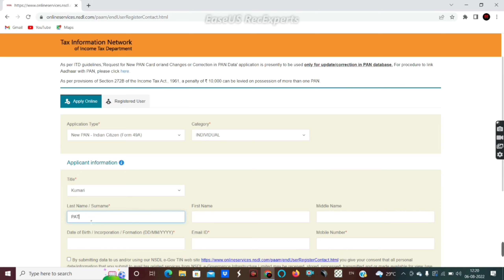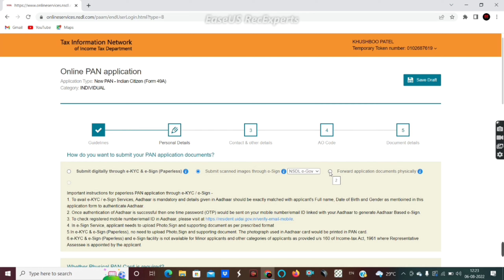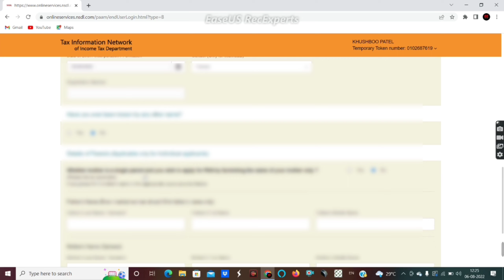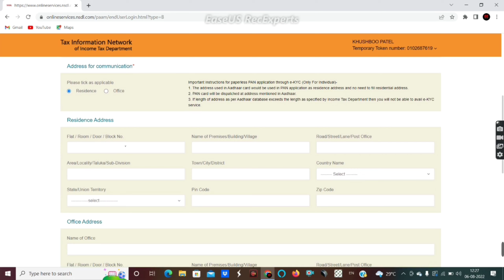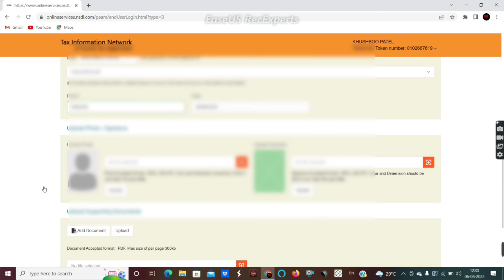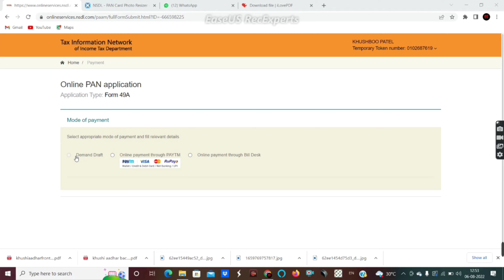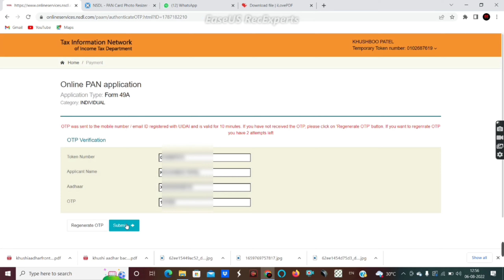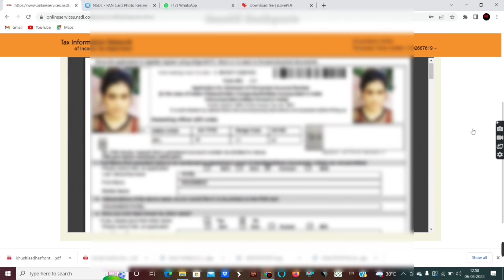pan card apply online with signature and photo | how to apply pan card online | pan card kaise bnaye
Applying for a PAN card has become easier for people these days as they can now apply for a fresh PAN online as well as offline. Even those who have lost their PAN card can apply online for a reprint of the card or get the e-PAN from NSDL or UTIITSL. Let us discuss how to apply for a PAN card both online as well as offline.

Paisabazaar
Download App
How to Apply for PAN Card Online through NSDL (Protean) and UTIITSL
Get your Free
Credit Score

Check Now
PAN stands for Permanent Account Number and is a unique identification number issued by the Income Tax department of India to identify every taxpayer in the country. This article will take you through the step-by-step PAN Card application process - both online through NSDL/UTIITSL and the offline method as well.

How to Apply for a PAN Card Online
PAN Application through NSDL (Protean) Portal
The government has made provisions for applicants to apply for PAN through the Income Tax PAN Services Unit of NSDL. Follow these easy steps to apply for a PAN online:

to apply for a new PAN.

Step 2: Select the Application type – New PAN for Indian citizens, foreign citizens or for change/correction in existing PAN data.

Step 3: Select your category – individual, associations of persons, a body of individuals, etc.

Step 5: On submitting the form, you will get a message regarding the next step.

Step 6: Click on the “Continue with the PAN Application Form” button.

Step 7: You will be redirected to the new page where you have to submit your digital e-KYC.

Step 8: Select whether you need a physical PAN card or not and provide the last four digits of your Aadhaar number.

Step 9: Enter your personal details, contact and other details in the next part of the form.

Step 10: Enter your area code, AO Type, and other details in this part of the form. You can also find these details in the tab below

Step 11: The last part of the form is the document submission and declaration.

Step 12: Enter the first 8 digits of your PAN card to submit the application. You will get to see your completed form. Click Proceed if no modification is required.

Step 13: Select the e-KYC option to verify using Aadhaar OTP. For Proof of Identity, Address and Date of Birth, select Aadhaar in all fields and click on Proceed to continue.

Step 14: You will be redirected to the payment section where you have to make payment either through demand draft or through net banking/debit/credit card.

Step 15: A payment receipt will be generated on successful payment. Click on Continue.

Step 16: Now for Aadhaar Authentication, tick the declaration and select “Authenticate” option.

Step 17: Click on “Continue with e-KYC” after which an OTP will be sent to the mobile number linked with Aadhaar.

Step 18: Enter the OTP and submit the form.

Step 19: Now click on “Continue with e-Sign” after which you will have to enter your 12-digit Aadhaar number. An OTP will be sent to the mobile number linked with Aadhaar.

Step 20: Enter OTP and submit the application to get the Acknowledgement slip in pdf having your date of birth as the password in DDMMYYYY format.